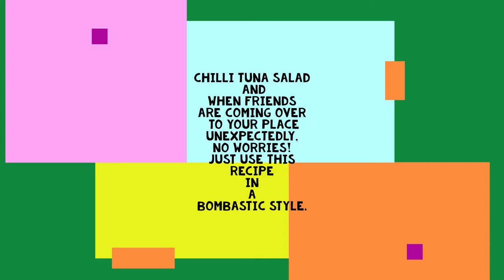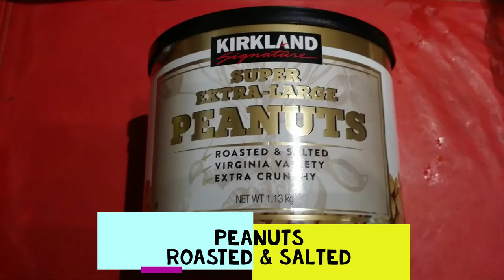Chunky Chilli Tuna Salad With Quail Eggs. Try it!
Chilli Tuna Salad and any side dishes to your choices.
And when friends are coming over
to your place unexpectedly, no worries!
Just use this recipe in a Bombastic Style.
And play that funky music...You'll gonna love it!